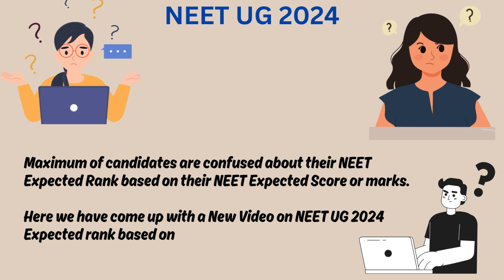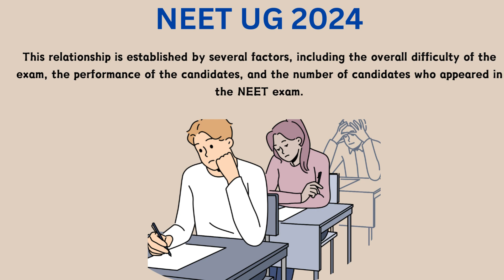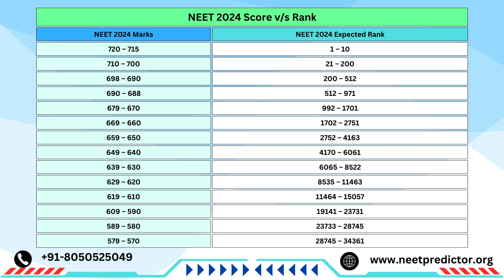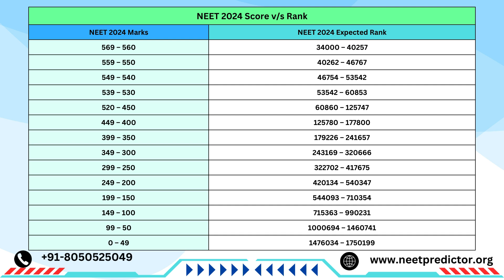NEET UG 2024 Score v/s Rank II NEET 2024 Expected Rank II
NEET UG 2024 Marks v/s Expected Rank Video.

You can ask our Expert Your Personal rank Based on your NEET Score and Which College you can get based on Your NEET Score or Marks.

                   "It's Free of Cost"

Fill the Online query form Now, if you want to be added in a Private whatsapp discussion Group by Doctors & Experts.